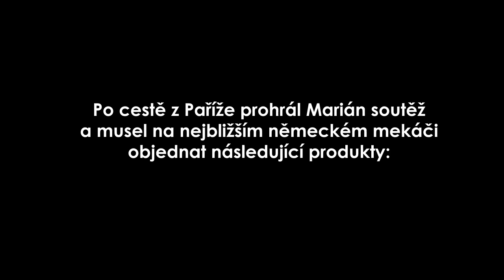Marián v mekáči...